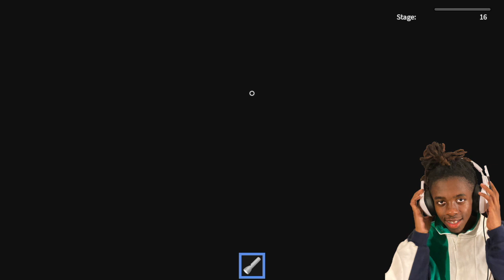Skinwalker and Roblox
Im doing something different this time! Ya boy want try story time, see how y'all like it. Smash either one of those thumb buttons! I want to hear from you.

likeandsubscribe You know!!